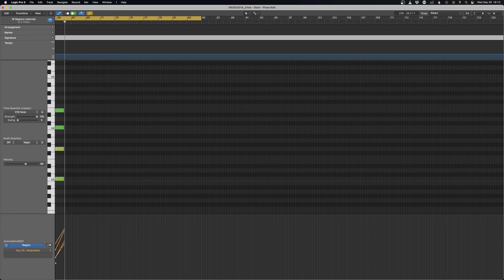Trying out Performance Samples Vista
What a lovely tone this library has. Just so easy to write beautiful, fluid string lines.